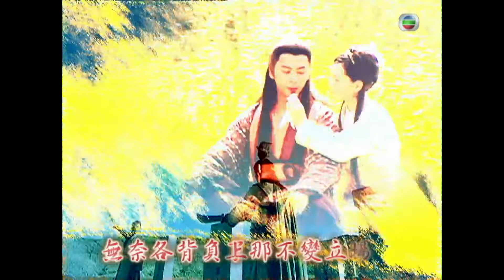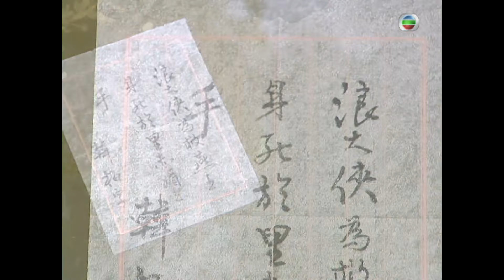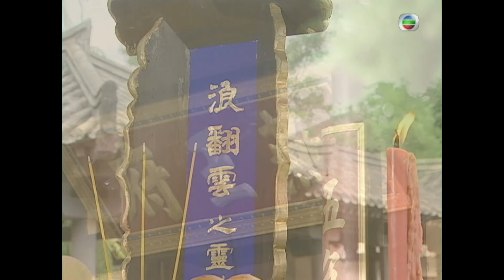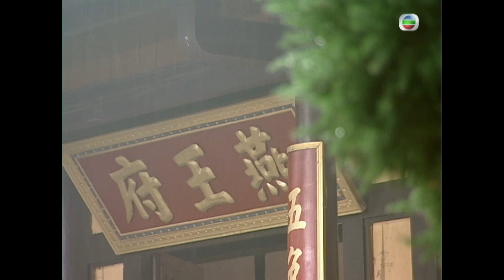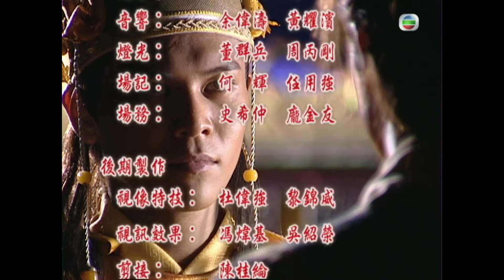TVB古裝武俠劇 | 覆雨翻雲 38/40 |林峯(風行烈)決定發兵攻打麥長青(燕王) | 林峯、佘詩曼、郭羨妮、黃宗澤、陳敏之、姜大偉 | 粵語中字 | 2006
TVB完整版劇集《覆雨翻雲》(Lethal Weapons Of Love And Passion) (林峯、佘詩曼、郭羨妮、黃宗澤、陳敏之、姜大衞主演):明朝，社會安定。風行烈（林峯飾）雖為蒙古王族後人，但因短暫失憶，對國仇家恨，沒有概念，反培養出逍遙的個性，追求愛情、希望逍遙山林。風行烈為博紅顏靳冰雲（郭羨妮飾）一笑，決定盜取重現江湖的覆雨劍，結果遇上了韓柏（黃宗澤飾）。韓柏，燕王府內的小廝，不懂武功，卻因緣際會得到覆雨劍，誰料寶劍被風行烈盜去。韓柏誓要取回寶劍，二人不打不相識。世事多變，韓柏遇上當世高手赤尊信（郭峰飾）把畢生內力傳授給他，令他一夜之間成為高手。相反，風行烈卻被靳冰雲出賣，成為大魔頭龐班（郭政鴻飾）的練功爐鼎，結果龐班練成絕世魔功。風行烈卻武功盡失，更被龐班追殺，險境中幸得韓柏相救。